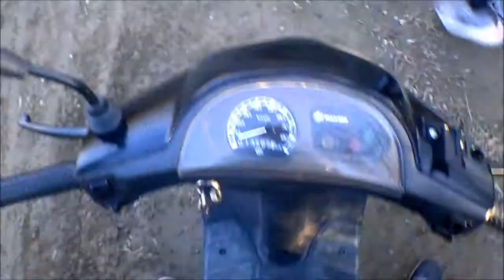[Cross] Scoot Tony #1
Yo tout le monde, aujourd'hui on est sur le même terrain qu'avec la Rieju mais cette fois avec mon scoot ;) oui un Piaggio Zip je vous laisse regarder par vous même ;)